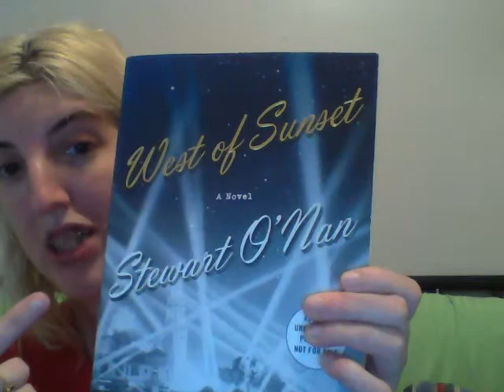Book Review: West of Sunset by Stewart O'Nan